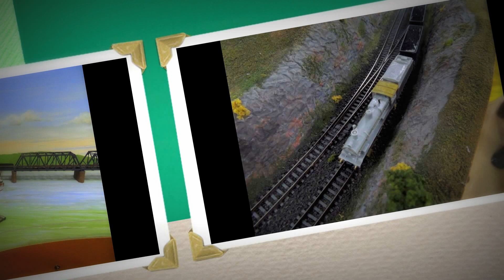Photo's From The AMRA NSW Model Train Show Open Day, 28th March 2015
On Saturday 28th March 2015, we went out to Mortdale for their annual NSW Model Train Show Open Day. Here are the photo's we took while we were out there.